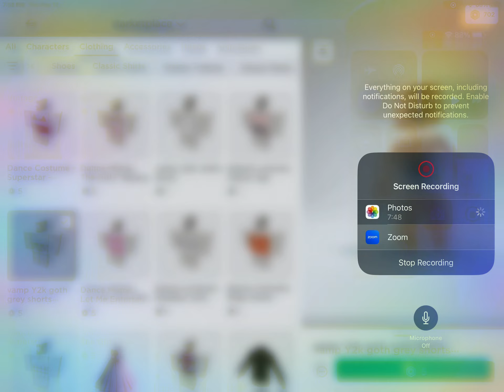Shopping spree with 782